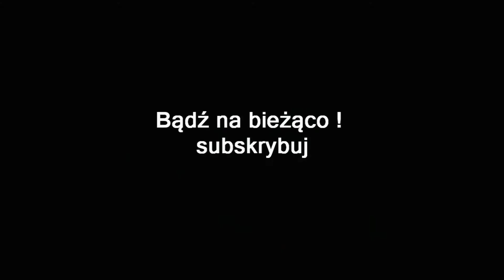GRIM DAWN ASHES OF MALMOUTH PL #58 | GAZOWNIA , PRACOWNIA CIAŁ